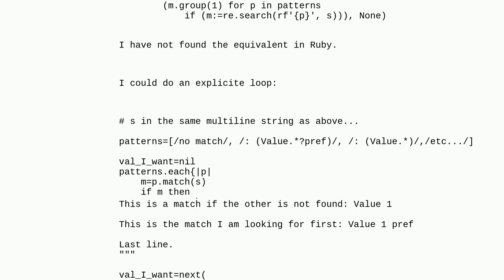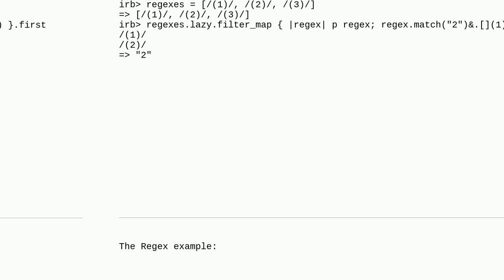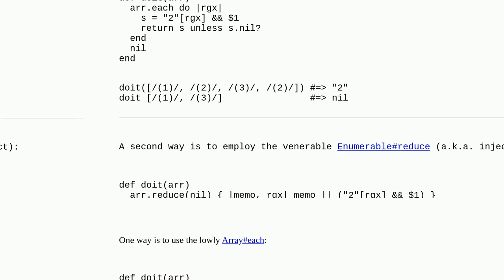Ruby iterator with a function. Return the first value from function without iterating the whole list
A special thanks goes out to the community

  ruby